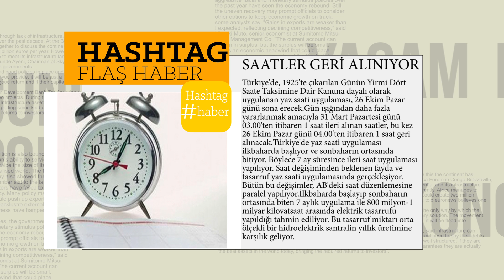26.10.2014 SAATLER GERİ ALINIYOR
Yaz saati uygulamasının sona ermesiyle saatler 26 Ekim'de 04.00'ten itibaren 1 saat geri alınacak. Saatlerin geri alınması nedeniyle kamu kurumlarında mesai saatleri 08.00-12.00 ile 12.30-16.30 arasında değişecek.